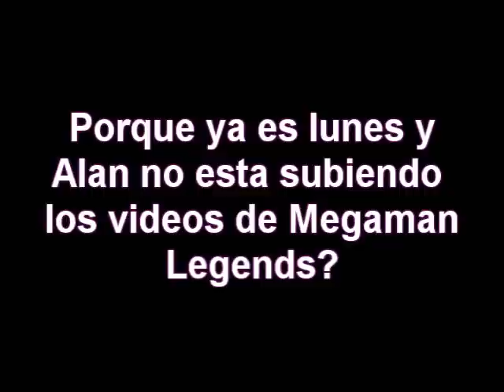Donde esta Megaman Legends?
El sonido de la salvacion del mundo.